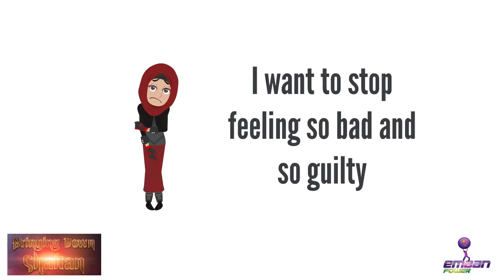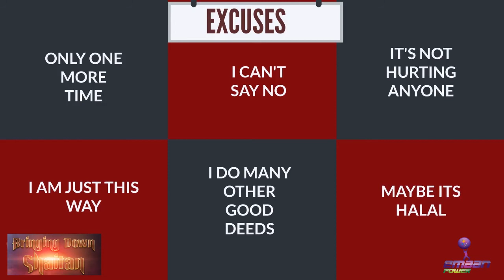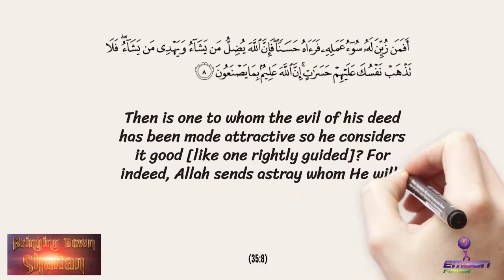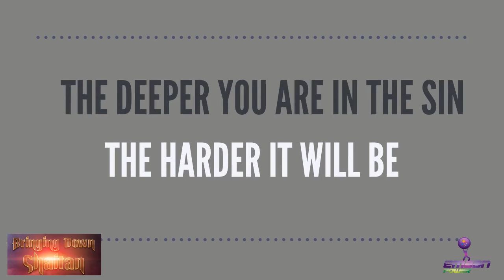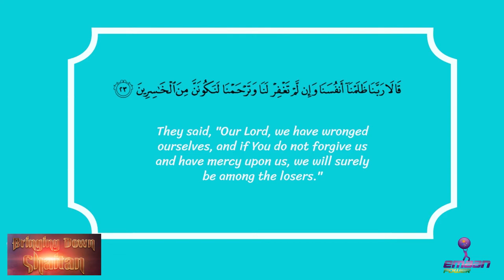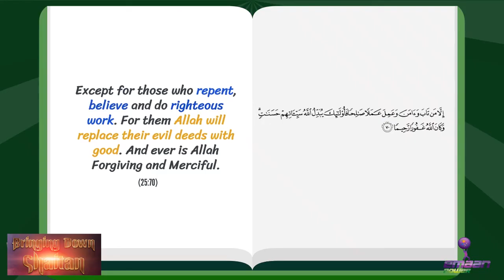Day 13 - Brain War - Shaytan tricks to fool your brain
Are you battling a brain war? Do you think, is it possible that one day your brain could start thinking that lying is actually good? Even if you know that something is wrong? Why do we feel miserable when we do something bad? How to stop making excuses? If you want to know the answer to these questions and more about the tricks Shaytan uses to fool your brain, watch this video until the end!

📚Looking for an EidGift? Get the Book “Discover the Power of Salah”